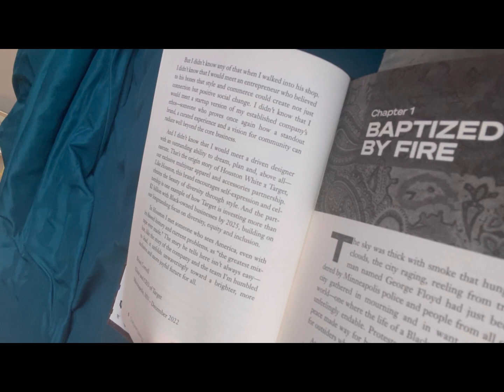Freestyle Practice. DAY 1. | A Taycassomadethat VLOG.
It’s just practice to get perfect. lol. A freestyle VLOG.

(Prod. Taycassomadethat)

ayyee taycassomadethat.

I greatly appreciate y’all for watching. God is truly amazing.